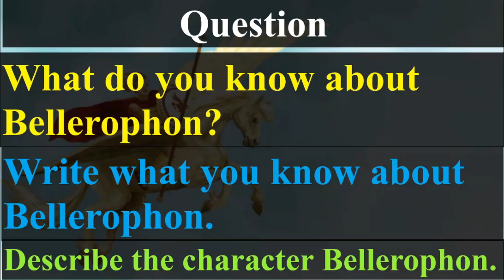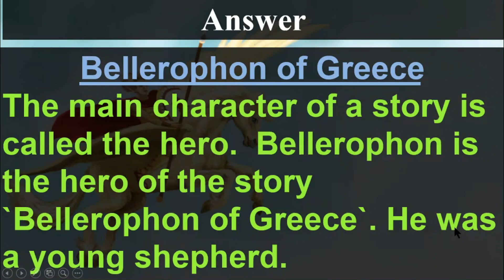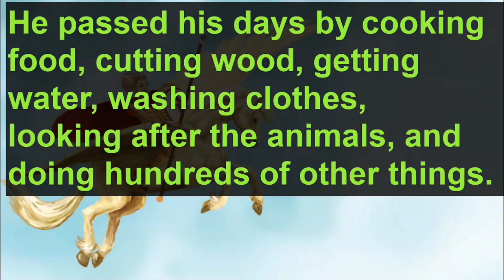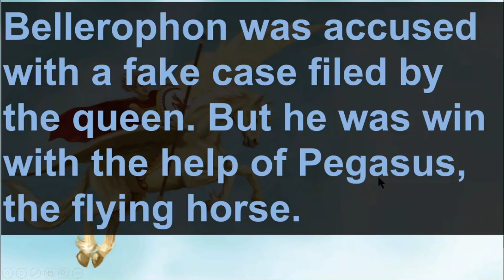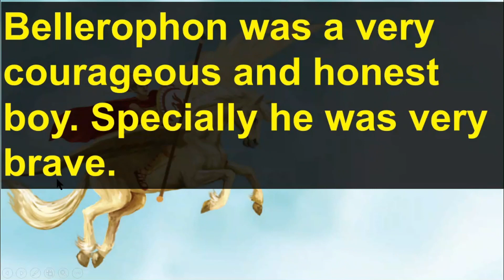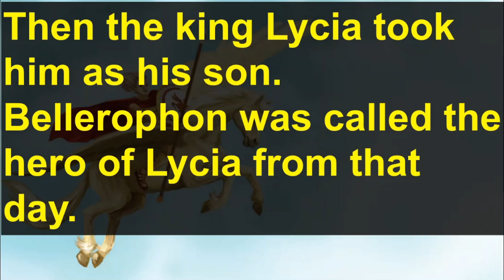পরীক্ষার প্রস্তুতির জন্য, What do you know about Bellerophon, ৭ম শ্রেণির ইংরেজি, অধ্যায় ১১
পরীক্ষার প্রস্তুতির জন্য, What do you know about Bellerophon, ৭ম শ্রেণির ইংরেজি, অধ্যায় ১১, @1HourSchool